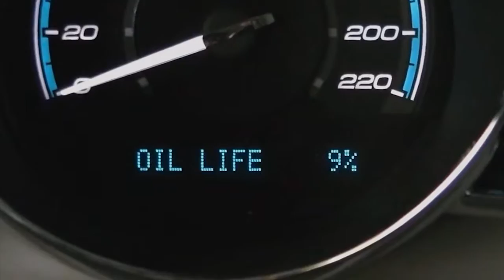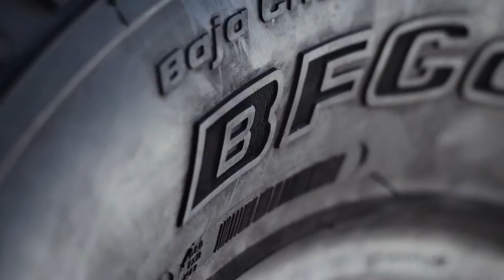RNO104936_Auto Matters-Big O_09-14-16_ BOTI0163000H